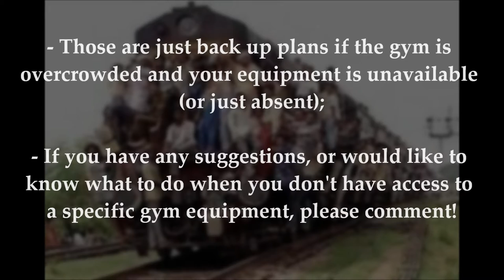Backup Plan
Short clip which gives a few ideas when a piece of gym equipment is unavailable or just absent from the weight room

Beat by Hood 2 Handle